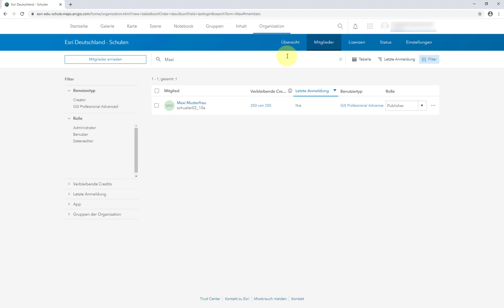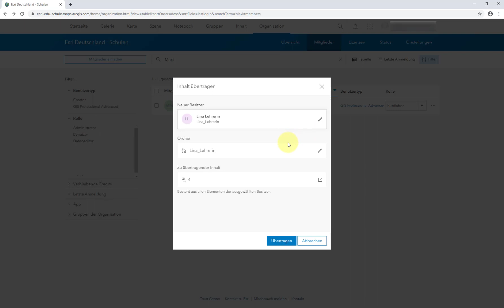5 Tipps & Tricks zur Administration von ArcGIS Online - Tipp 5: Mitglieder löschen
Tipps und Tricks für Schulen: Lernen Sie, wie Sie Lehrpersonen oder Lernende wieder aus Ihrer Schule entfernen können. Dies sollten Sie insbesondere dann machen, wenn die Lernenden die Schule verlassen.